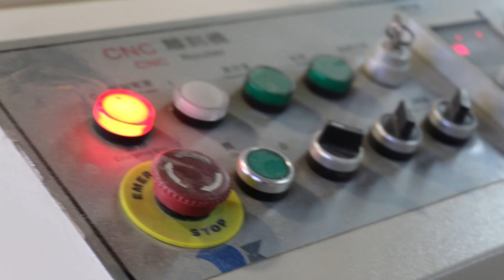Fabrica Recuperada en Ituzaingó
En la comunidad de ituzaingo se recupero la Fabrica de muebles laqueados ltda.